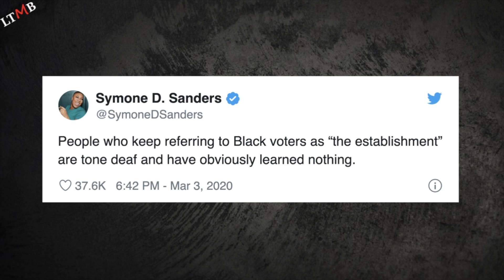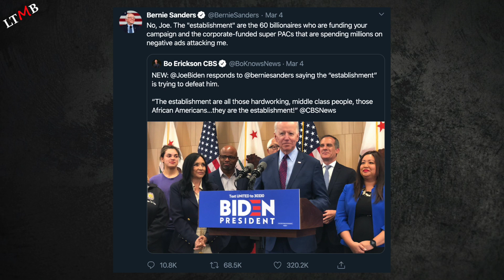The term "establishment" and why black Democratic voters CAN be blamed